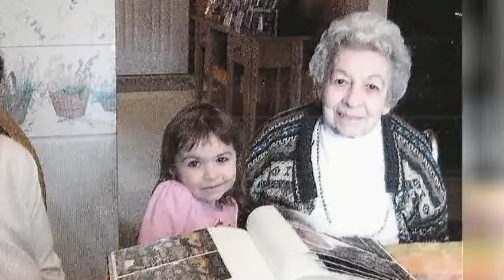Maxine M Brandt